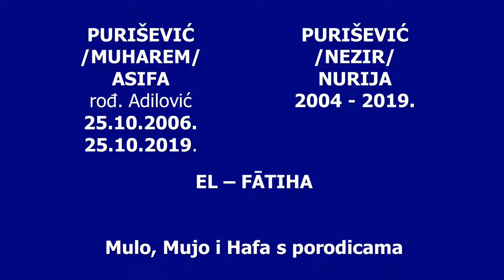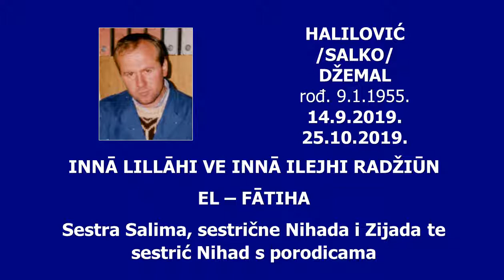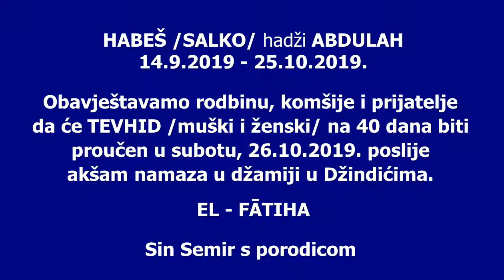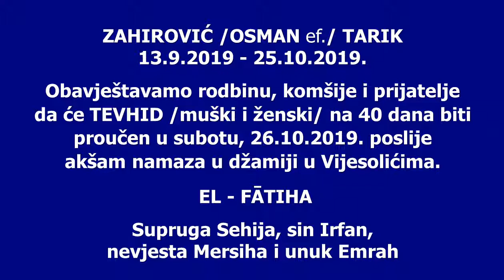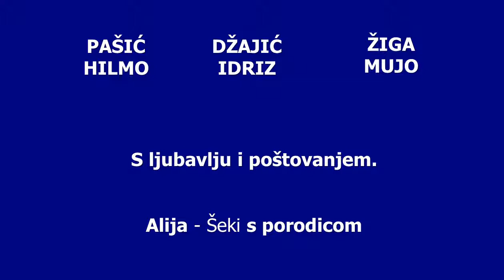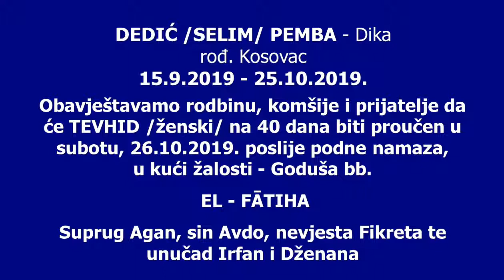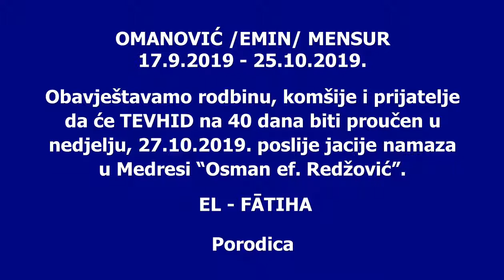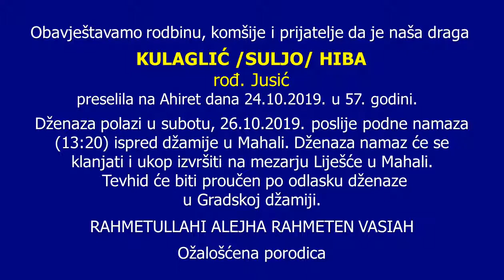SJEĆANJA 25. 10. 2019.